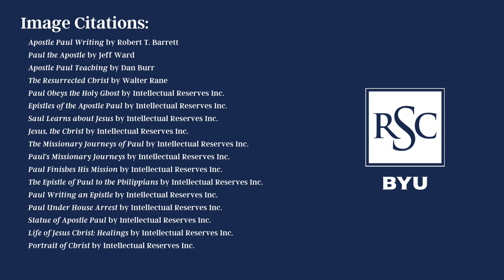"Come, Follow Me" Study Resources for September 11-17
❶ The Epistles of the Apostle Paul:An Overview
❷ “Jesus Christ, and Him Crucified”: Paul’s Testimony of Christ

About Your Weekly Resource for Gospel Scholarship:
Each week, the BYU Religious Studies Center features articles and resources relating to the corresponding "Come, Follow Me" topic. This week "Come, Follow Me" focuses on chapters in the book of 2 Corinthians. These resources are presented by Jared Ludlow, publications director at the BYU Religious Studies Center.

Images Courtesy of Intellectual Reserve, Inc.